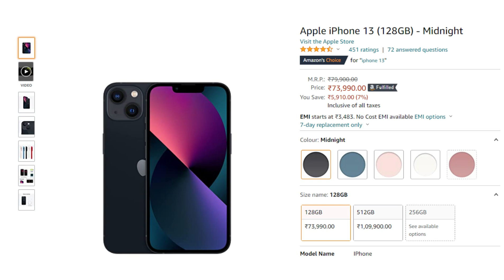iPhone 13 / 13 Mini First official Price drop - Amazon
This Video is related to iPhone 13 First Official Price drop

Youtube Gears :
➤ Main Camera
➤ Voice Recorder
➤ Ring Light
➤ Digitek Tripod